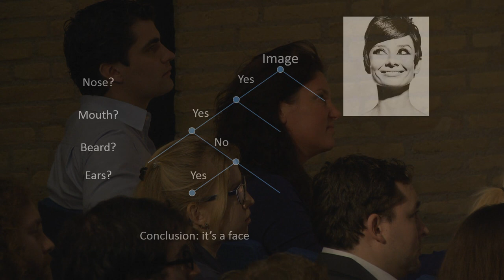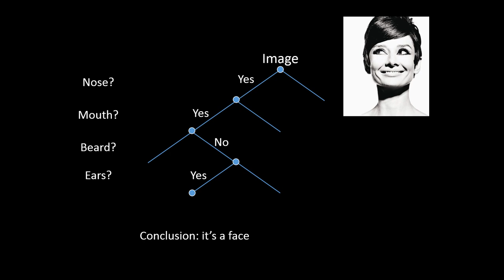Artificial intelligence: Ruud Mattheij at TEDxTilburgUniversity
Ruud Mattheij is a researcher and will talk about artificial intelligence and how it may take over our lives. However be warned! It is nothing like the Matrix and more like Harry Potter.